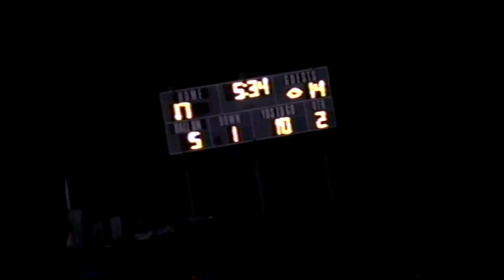1997 Logan Chieftains Football - 5 - Logan (28) At Warren (31)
Warren Warriors Stadium
Vincent, OH

Scoring summary:
WA – Rob Callahan, 17 pass from Shawn Taylor (Shane Richards kick); 1st
WA – Todd Castin, 17 run (Richards kick); 1st
LO – Dan Cook, 8 run (Matt Shaw kick); 1st
WA – Richards, 34 field goal; 2nd
LO – Chris Yates, 5 run (Shaw kick); 2nd
WA – Evan Wentz, 7 pass from Taylor (Richards kick); 2nd
LO – Yates, 2 run (Shaw kick); 3rd
LO – Jake Howdyshell, 3 run (Shaw kick); 4th
WA – Castin, 2 run (Richards kick); 4th

Individual leaders
Rushing: LOGAN - Chris Yates 29-199 2TD
Passing: LOGAN - Aaron Flohr 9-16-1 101; WARREN - Shawn Taylor 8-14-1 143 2TD
Receiving: LOGAN - Nick Wells 6-60